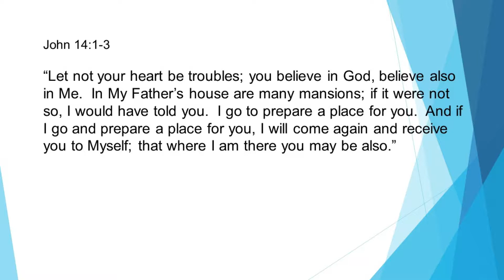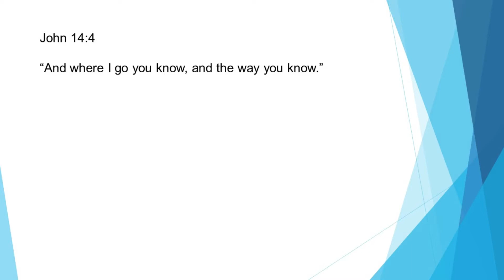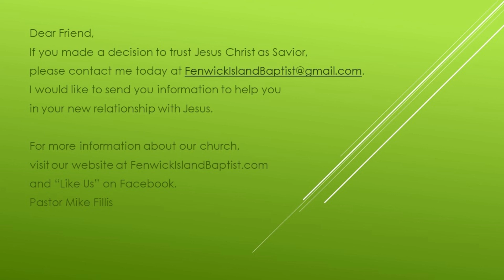April 28 2019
The cure to your troubled heart is as simple as trusting Jesus Christ with your life.  He is more than able to bring about your best life...a life bringing Glory to God alone.